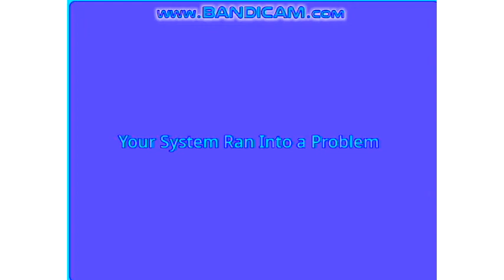Windows XP Rsod In Chorded